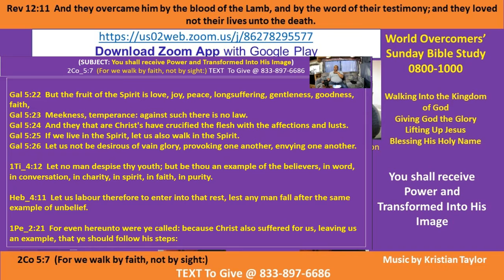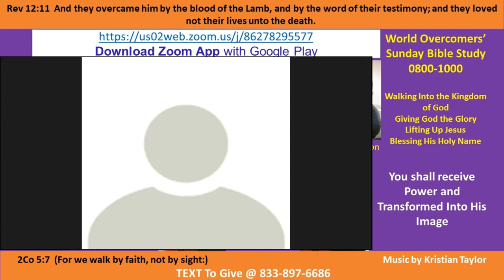Kenny Taylor-WOCM- U Received Power-Transformed to His Image Pt B-4 3 Jan 21